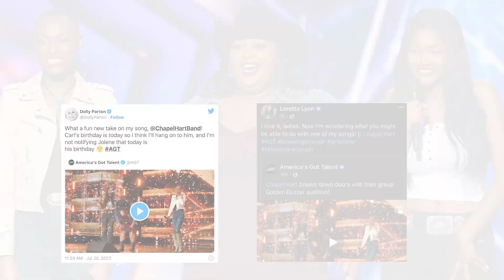America’s Got Talent: Chapel Hart Reveal What Simon Cowell Said Backstage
Chapel Hart will return to the America's Got Talent stage this week. During this interview they talk about the experience so far.

0:00 | Chapel Hart interview
0:30 | Simon Cowell's reaction to Chapel Hart
0:50 | Dolly Parton + Loretta Lynn come calling
1:25 | What is Simon Cowell really like?
2:22 | America's Got Talent's toughest judge
3:15 | One thing I was not expecting